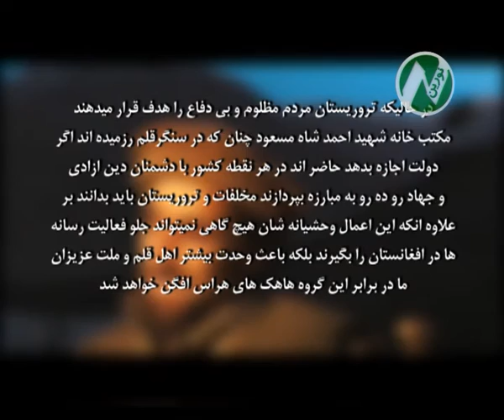واکنشها نسبت به حمله انتحاری روز چهار شنبه در کابل.noorintv